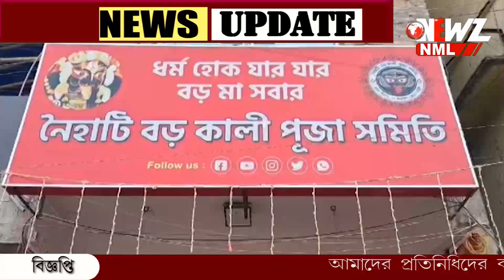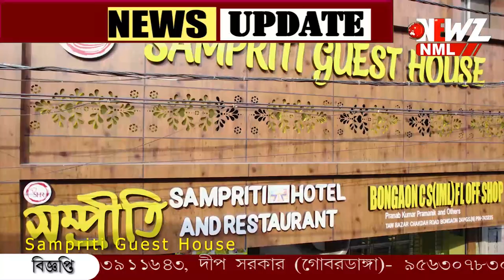নৈহাটি বড় মা কালী পূজার কাঠামো পুজো হলো বৃহস্পতিবার।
নৈহাটি বড় মা কালী পূজার কাঠামো পুজো হলো বৃহস্পতিবার। প্রথা মেনেই লক্ষ্মীপুজোর দিনে আয়োজন করা হয় কাঠামো পুজোর। এবারে ১০১ বছরে পদার্পণ করল এই পুজো।